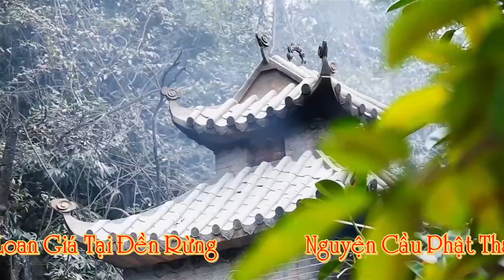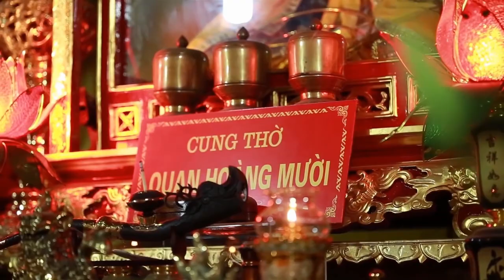Hoàng Đã Về Rồi ✔️ Hát Văn Hầu Đồng Giá Hoàng Mười Cực Chất / Mới Nhất - Hay Nhất